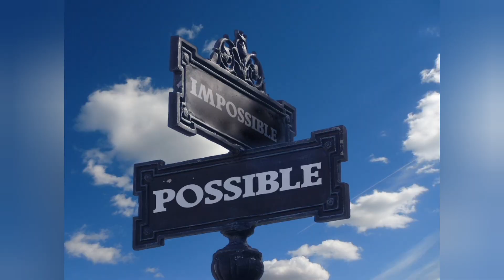The Journey Within!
The journey within! Edited by YouCut